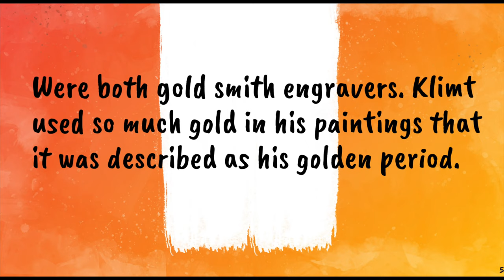The Kiss Painting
Clotilde's World Art for Kids #2:
This video is the second of the Art video series!!!